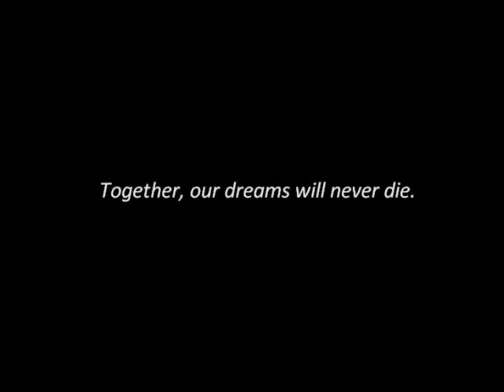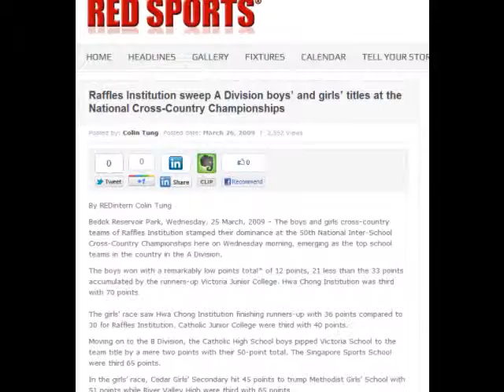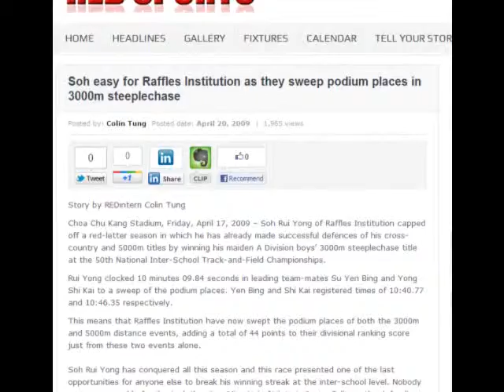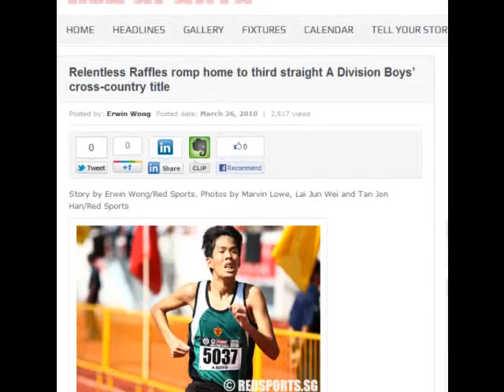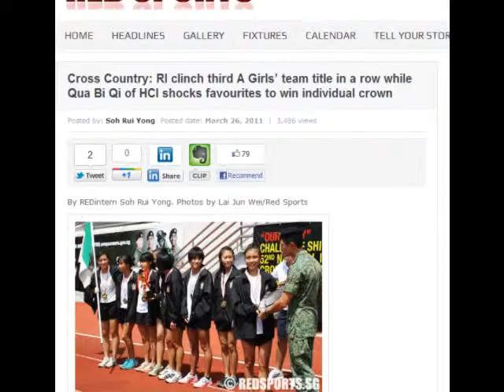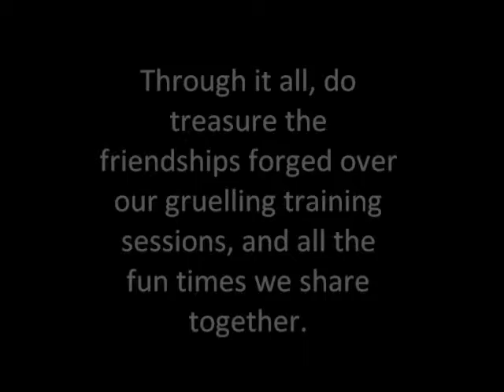Believe - Raffles Cross Country 2012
Photos mostly by Uncle Alif
Redsports articles mostly by Colin Tung